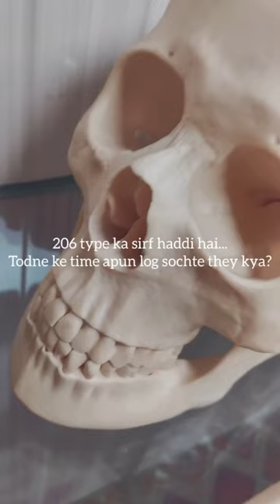The M. L. T Lab of iLEAD ✨ 🔬🧫🧪🥼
Not all heroes wear capes, some wear lab coats"
The B. M. L. T Lab of iLEAD provides students with the best equipment one needs to learn any medical course.
With the best infrastructure, it helps students be determined in what they are doing.